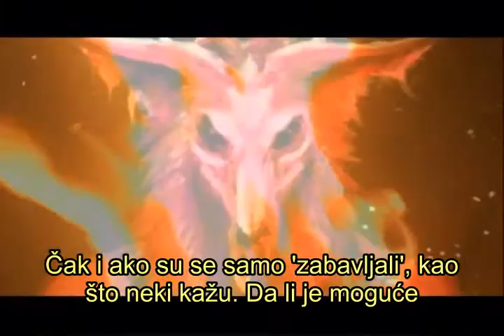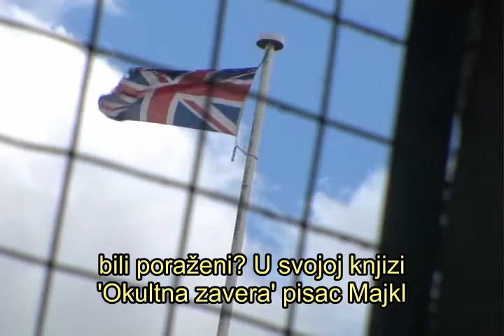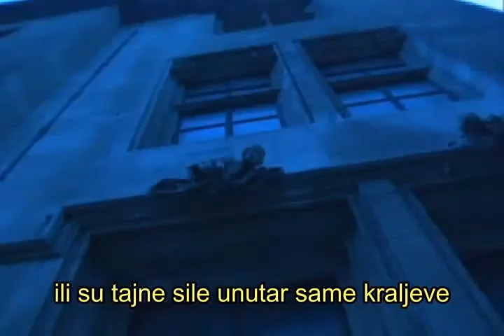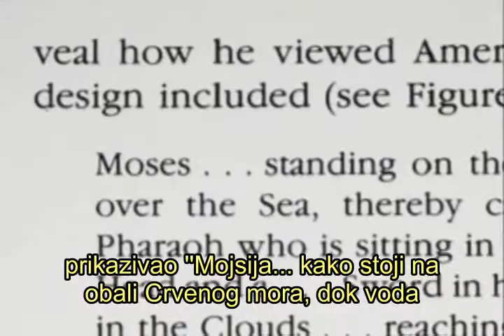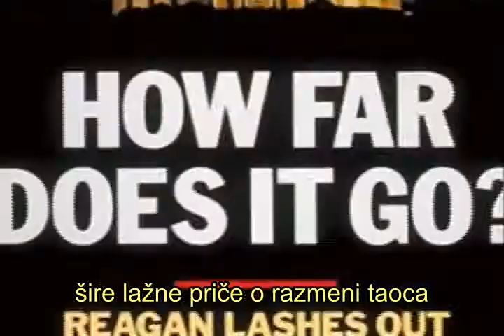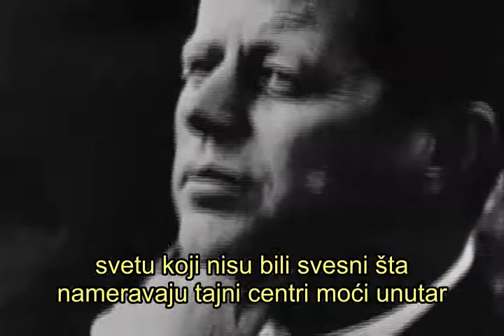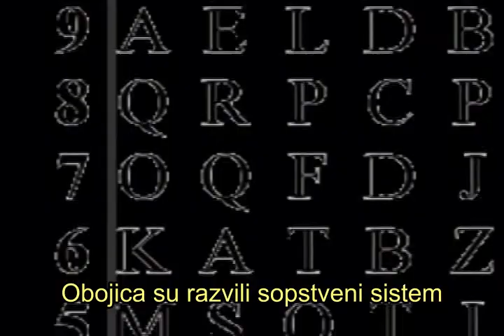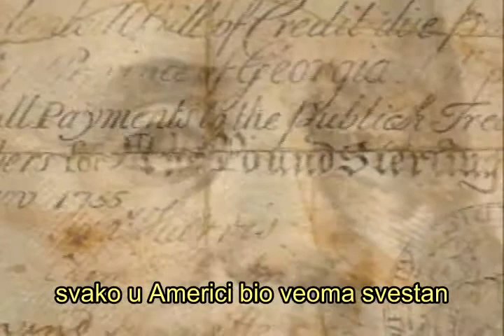The New Atlantis (5/11) (Serbian subtitle)